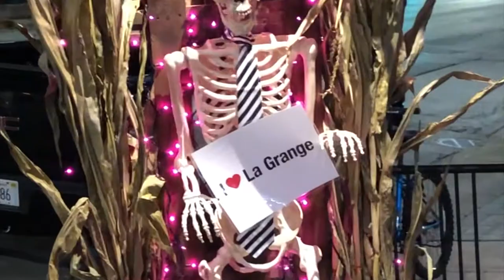V.E. Schwab Signing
How many of you guys got to meet Victoria this tour?

Not super happy with how this vlog turned out but still thought I'd share it with you guys!